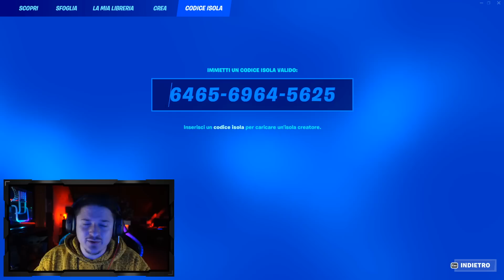FORTNITE STAGIONE 2 CAPITOLO 4? MOST WANTED ?! 🤔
✅ Gioca le mie mappe in Creativa:
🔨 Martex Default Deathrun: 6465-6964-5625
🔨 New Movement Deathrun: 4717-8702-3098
🔨 Gun Game Colosseum of Rome: 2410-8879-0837
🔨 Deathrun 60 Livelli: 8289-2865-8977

🎧 Le mie PERIFERICHE Trust Gaming:
➖ Asta Microfono